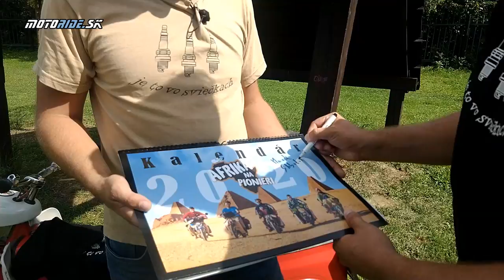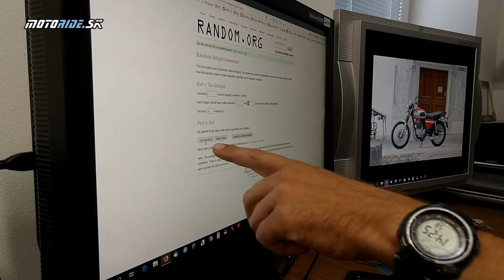MR Súťaž: Žrebovanie súťaže "Čo testujeme" 08/2019 Jawa Pionier s Marekom Slobodníkom - motoride.sk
Začiatkom augusta sme oznámili tipovaciu súťaž - pozri Mali ste si tipnúť aký stroj testujeme. Teraz už to nie je žiadne tajomstvo :-) Zo správnych tipov sme vyžrebovali jedného šťastlivca a pošleme mu originálnu cenu od majiteľa Pionier, redakcie motoride.sk a aj od Mareka Slobodníka.

Kamera: janciii